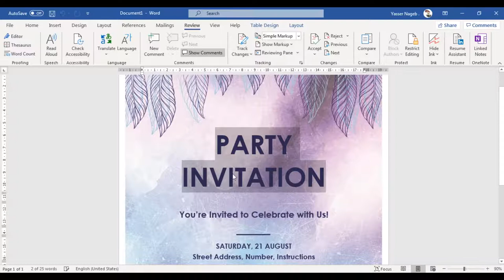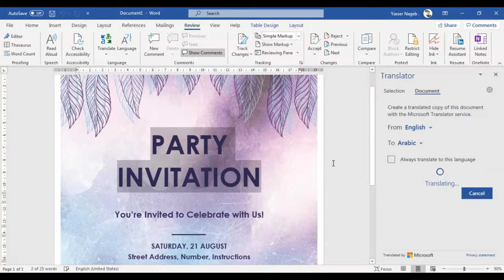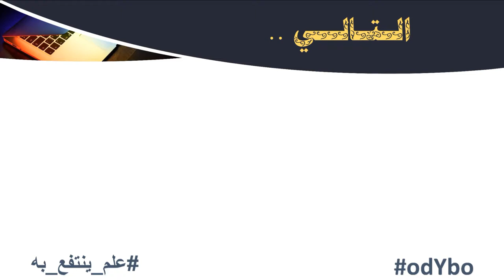MS Word (37) - الترجمة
في هذا الفيديو نقدم لكم شرحًا لكيفية الترجمة باستخدام برنامج الميكروسوفت وورد (سواء ترجمة لنص أو ترجمة للملف) .